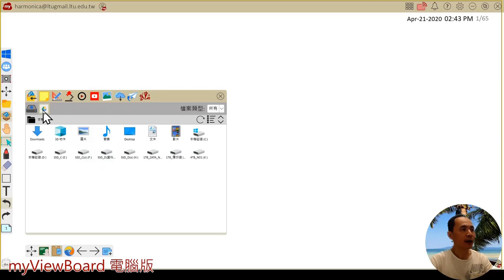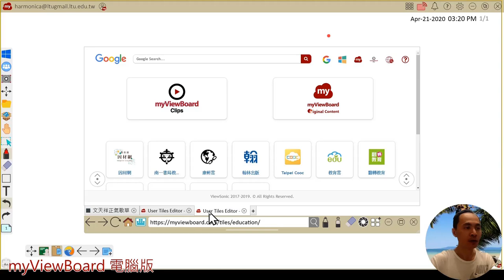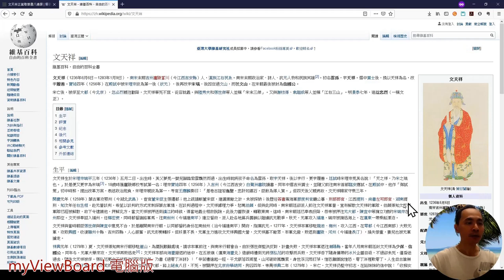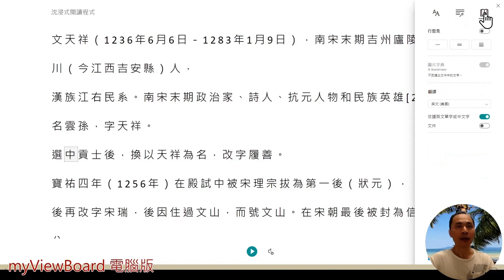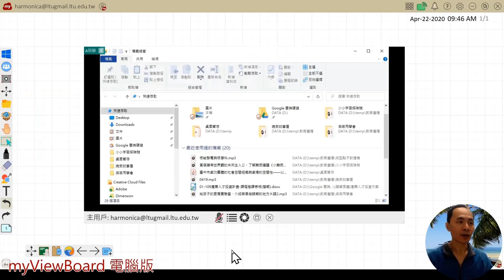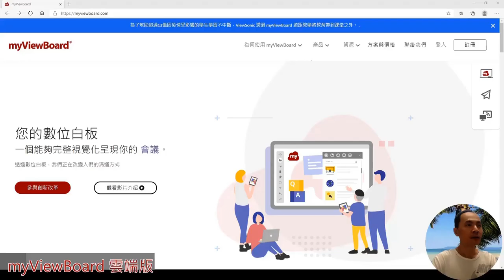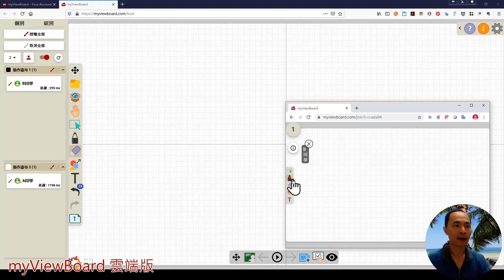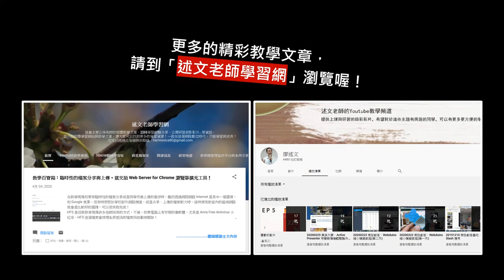教學百寶箱： 來自 ViewSonic 的 myViewBoard 電子白板，不論現場教學、遠距教學、演講互動都適用(加速版)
ViewSonic 公司除了是大家熟知的顯示器設備大廠外，近年也積極投入大型顯示器在商務與教育市場的布局，不過 myViewBoard 電子白板他跟其他顯示器廠商所用的專屬軟體不一樣，myViewBoard 可以獨立下載或是在雲端上使用，即使您沒有使用他們的顯示器硬體也是 OK 的。

跟一般在電腦上所使用的螢幕畫筆最大的不同，除了也有螢幕畫筆功能外，就是他把大電視上的數位白板使用經驗，直接轉移到電腦上，所以可以在 myViewBoard 電子白板中將需要的教材檔案、網頁、影片直接顯示在電子白板上，在觀看教材的同時，還可以像教室現場一樣，用黑板(白板)進行講解，不用離開電子白板就能完成教學所需要的呈現。

更完整的教學內容，請參閱述文老師學習網！